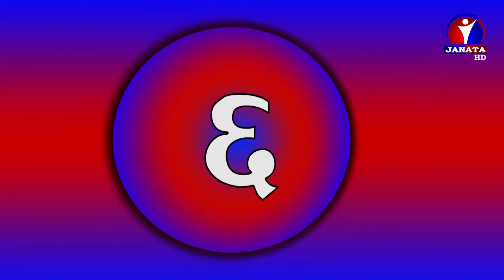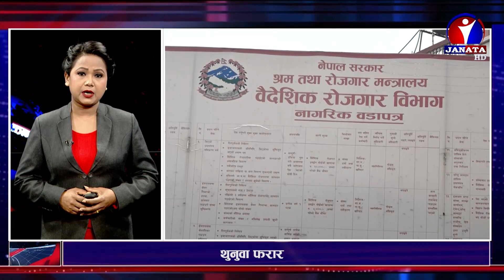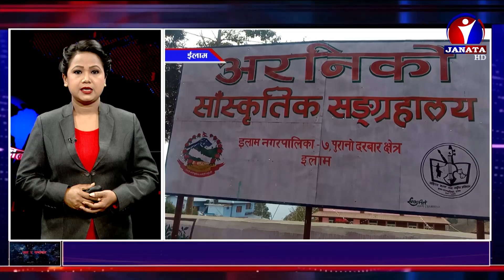शत % समाचार || 2077 Falgun 08